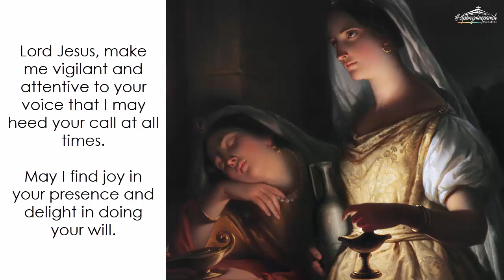Sunday (November 08): The Foolish Will Miss Heaven's Wedding Feast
Daily Quote from the Early Church Fathers: The Kingdom of God compared with ten maidens, by Hilary of Poitiers (315-367 AD)

"The whole story is about the great day of the Lord, when those things concealed from the human mind will be revealed through our understanding of divine judgment. Then the faith true to the Lord's coming will win the just reward for unwavering hope. For in the five wise and five foolish virgins (Matthew 25:2), a complete separation between the faithful and unfaithful is established... The wise virgins are those who, embracing the time available to them, were prepared at the first onset of the coming of the Lord. But the foolish were those who were lax and unmindful. They troubled themselves only over present matters and, forgetting what God said, did not direct their efforts toward hope for resurrection." (excerpt from the commentary ON MATTHEW 27.3,5)